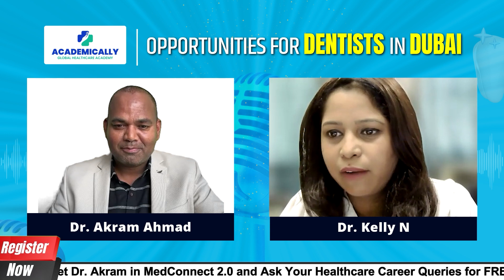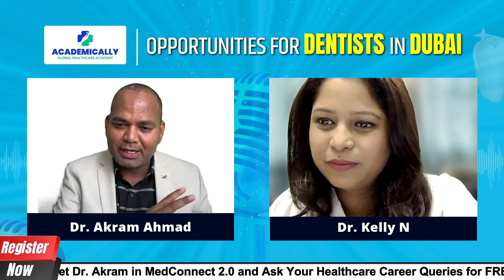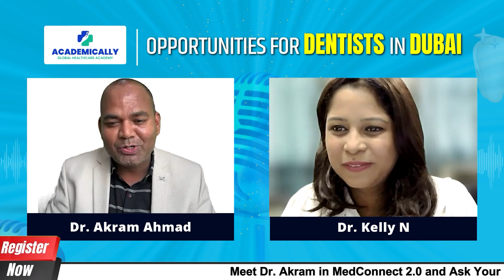Dubai Health Authority (DHA) Exam for Dentists| DHA Syllabus,Pattern, Exam Format & Preparation Tips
Are you interested in expanding your dental career internationally?

🌍 This video covers everything you need to know about the DHA Exam for dentists, with Dr. Kelly, a practicing Indian dentist who recently passed the test to work in Dubai! 🦷✨

She shares her experience with the DHA Exam, shedding light on how dentists can meet eligibility requirements, prepare effectively, and take advantage of this opportunity to work in Dubai and the UAE.

Here’s a breakdown of what you’ll find in this video:

Eligibility and Requirements: Curious about who qualifies for the DHA Exam for Dentistry? Dr. Kelly goes over the specific criteria for BDS and MDS graduates, including the required post-internship experience. 👩🏼‍⚕️

DHA Exam Structure: Learn about the layout of the DHA Exam for Dentist! It includes 150 questions in 165 minutes, mostly focusing on clinical scenarios. Plus, no negative marking, giving you more confidence to focus on your answers compared to other exams like NEET. 🙌

Are you interested in expanding your dental career internationally? 🌍 This video covers everything you need to know about the DHA Exam for dentists, with Dr. Kelly, a practicing Indian dentist who recently passed the test to work in Dubai! 🦷✨

Why Choose the DHA Exam? Unlike other exams, the DHA Exam for Dentists doesn’t require a practical test, which is a huge benefit. You can take it from your home country, and upon passing, you’re ready to apply for jobs directly in Dubai. 💯

Preparation Tips: Dr. Kelly spent four months preparing, dedicating about four hours a day to her studies. She found the DHA Exam Questions for Dentists challenging but manageable with consistent preparation. 💊

Support from Academically: Thinking about pursuing the DHA Exam? Academically is here to help with free counseling sessions for aspiring dentists. We guide you through every aspect of the DHA Exam Process, from eligibility checks to tailored preparation strategies, and even provide insights on the DHA Exam for Dentist Syllabus. Our expert team has all the resources and support you need to make your career dreams a reality.

If you’re searching for guidance or details on the DHA Exam for Dentists in Dubai, this video has you covered! Ready to start your journey toward a rewarding career in Dubai? 🌟 👩🏼‍⚕️

🤔Curious to know more about becoming a dentist Dubai?